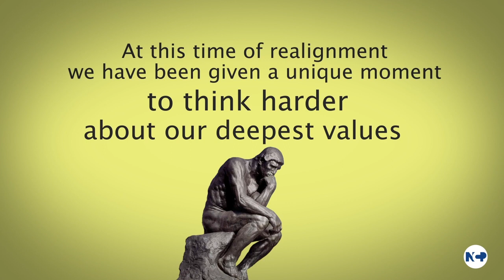Resisting Throwaway Culture by Charles Camosy - Book Trailer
This is a book about hope in the midst of a polarized culture.
On issues ranging from hook-up culture, reproductive technology, abortion, euthanasia, poverty, immigration, treatment of animals, and mass incarceration, this book articulates a new moral vision in which a culture of encounter and hospitality replaces a consumer culture in which the most vulnerable get used and discarded as so much trash. At bottom, Camosy offers readers a golden opportunity to dialogue about what kinds of values should serve as the foundation for a new political culture.